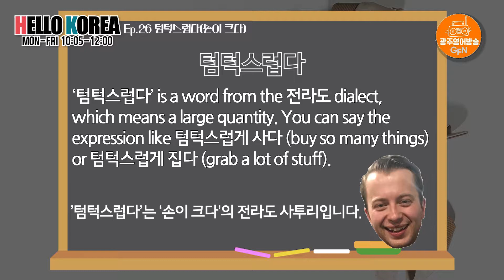[광주김할매] 영국 머시매, 사투리 알랑가 몰라 EP26. 텀턱스럽기도 한그~♡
광주에 거주하시는 김재임 할머니와 할머니의 최애 영국 머시매 데이브가 함께 알아보는 전라도 사투리! 영어로 배워보는 전라도 사투리 한마디~!

오늘의 사투리는 "텀턱스럽다"입니다~~!

전라도에서의 "텀턱스럽다"는 "손이크다"를 표현할때 쓰이는데요!
 "텀턱스럽기도  한그~"라는 말은 "손이 크기도 하네!"라는 의미를 가지고 있습니다!

기획: 한수희
제작: 김정우&장은실
작가: 구슬이
출연: 김재임 할머니&데이브